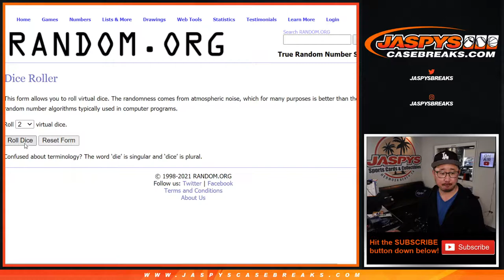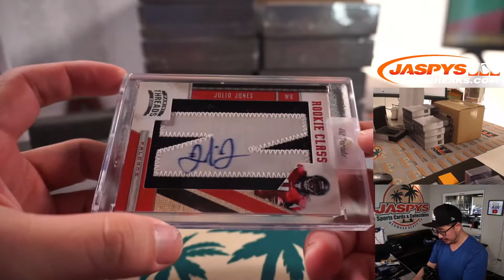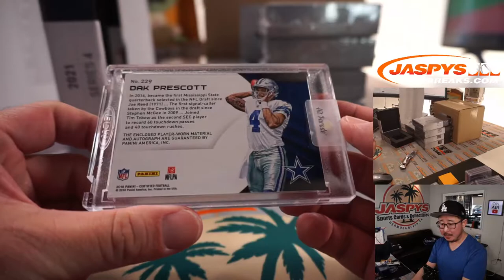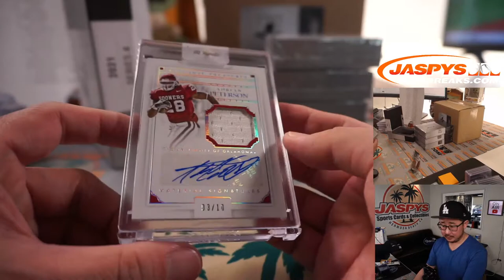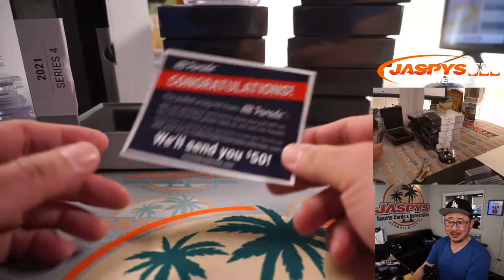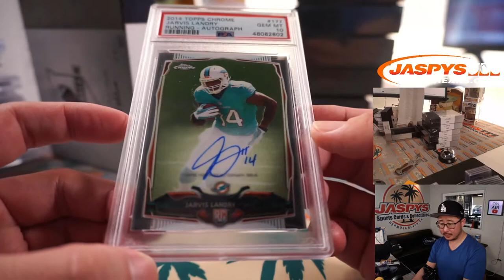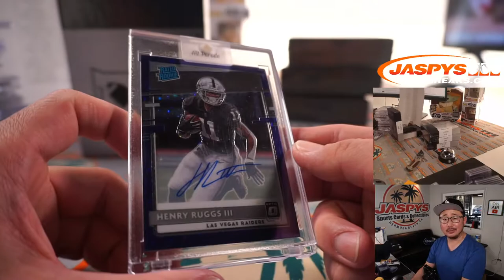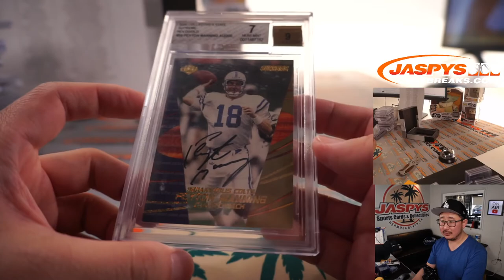F, 05.07.21 // 2021 HIT PARADE FOOTBALL PLATINUM EDITION - SERIES 4 - DUAL CASE BREAK